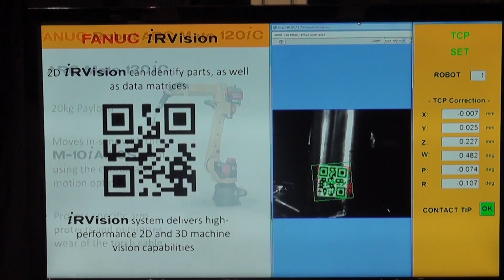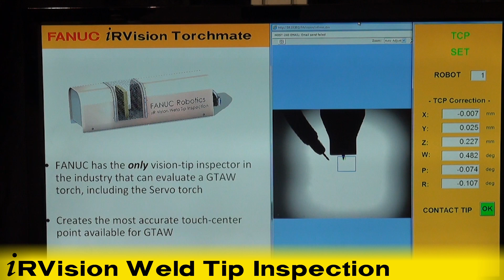TIG Welding Robots Use Coordinated Motion to Weld Pipes - FANUC America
FANUC America continues to provide manufacturers with the latest innovations in robotic welding technology. This robotic TIG welding demonstration is another example of how FANUC continues to lead the way in the advancement of automated welding solutions.

The system seen here features a FANUC ARC Mate 120iC Robot seen on the right, and FANUC M-10iA/10S short-arm robot on the left. The M-10iA robot uses iRVision 2D to locate and pick one of the randomly-oriented pipes on a table. In this case iRVision identifies the part by its data matrix. This monitor displays what the robot's iRVision camera is seeing. Once the part is identified, the M-10iA manipulates the part while the ARC Mate 120iC follows the weld path. This ARC Mate 120iC welding robot is equipped with FANUC's Servo Torch TIG package.

The robot follows the weld path using coordinated motion. The first of its kind in the industry, coordinated motion provides exact work and travel angles while the M-10iA robot precisely manipulates the part under the ARC Mate 120iC robot. Once the weld simulation is finished, the ARC Mate 120iC presents its weld tip to the iRVision Weld Tip Inspection station. FANUC has the only vision tip inspector in the industry that can evaluate a GTAW torch, including Servo torch.

Additionally, this system utilizes the Lincoln Electric Power Wave® R350 for power supply. This, along with FANUC Servo Torch produces excellent TIG welding results and further enhances the process control by accurately positioning the weld filler metal for precise deposition. To learn more about FANUC's full line of robots for both spot and arc welding applications, please and click on Welding.